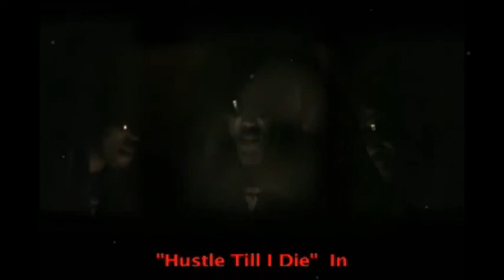Juicy J - Violent (Official Music Video)